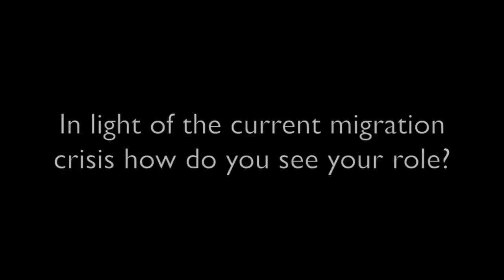Marie Christine Nibagwire IPF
Interview de Marie Christine Nibagwire, réfugiée rwandaise.
International Peacebuilders' Forum
Caux 2016